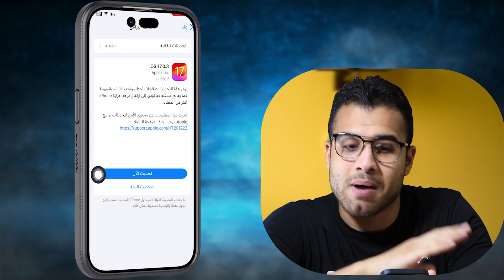تحديث IOS 17.0.3 مميزاته أهمها حل مشكلة ارتفاع حرارة الايفون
تحديث IOS.17.0.3 مميزاته أهمها حل مشكلة ارتفاع حرارة الايفون في هذا الفيديو، يوفر هذا التحديث إصلاحات أخطاء وتحديثات أمنية مهمة كما يعالج مشكلة قد تؤدي إلى ارتفاع درحة حرارة iPhone اكثر من المعتاد

0:01 تحديث IOS 17.0.3
1:10  تغييرات مهمة جدًا في آخر تحديثات هواتف الآيفون
1:41 حل مشكلة ارتفاع حرارة الايفون
2:01 iOS 17.0.3 is Out! - What's New?

الكلمات الدلالية:
تحدثنا عن تحديث IOS 17.0.3 الذي صدر مؤخراً من ابل، واهم مميزاته التي تشمل حل مشكلة ارتفاع حرارة الايفون التي كانت تعاني منها الكثير من الاجهزة في الإصدارات السابقة وكان هذا التحديث بسبب ارتفاع درجة حرارة ايفون 15 برو ماكس الجديد.

تحديث iOS 17.0.3 وما يقدمه من مميزات رائعة لمستخدمي أجهزة iPhone. سنتطرق بشكل خاص إلى كيفية حل مشكلة ارتفاع حرارة الآيفون، والتي كانت تشكل تحدٍ كبيرًا للعديد من المستخدمين.

tech,technology,gadgets,unboxing,review,unbox,therapy,new,iphone 15 pro max overheating issues,iphone 15 pro max overheating